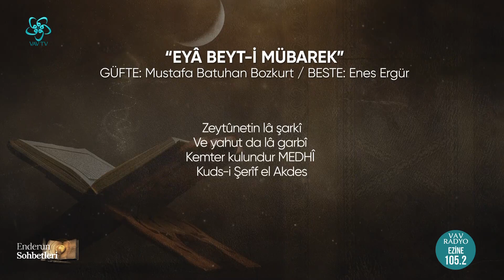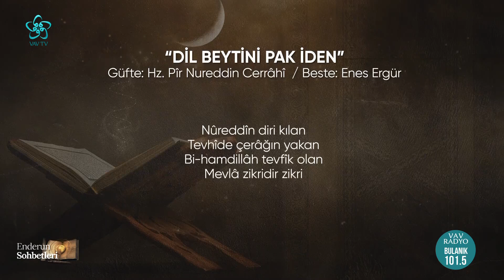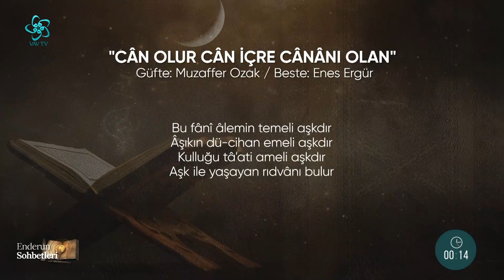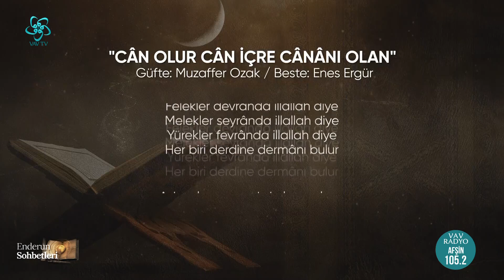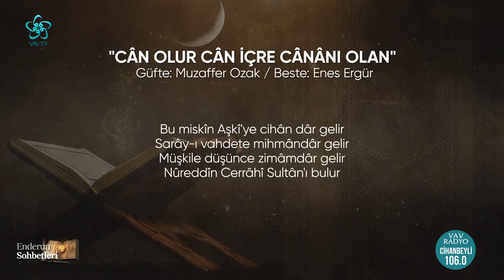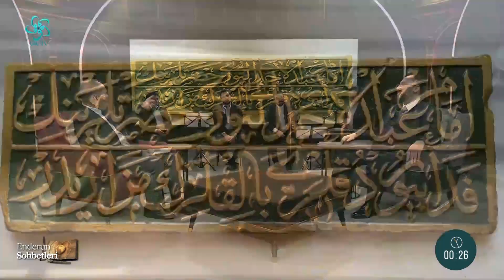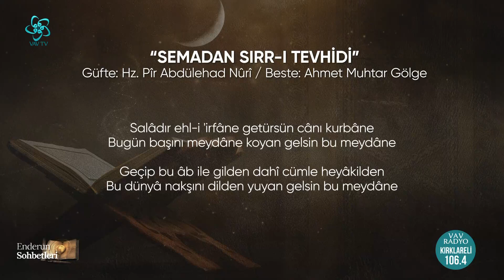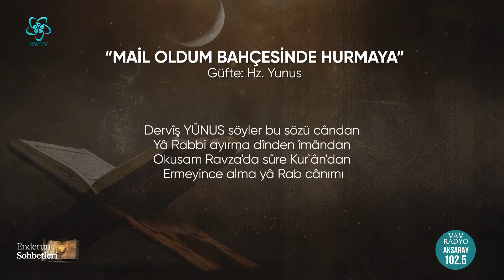Nûreddin Cerrâhî “Terk Ehline” Sözüyle Ne Kast Etmiştir? | Enderun Sohbetleri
Edebiyattan sanata kültürden medeniyete, tarihten musikiye kadar birçok konunun masaya yatırılacağı ve özünde insanın olacağı Enderun Sohbetleri, Prof. Dr. İsmail Güleç’in sunumuyla sizlerle...

00:00 Enderun Sohbetleri

22:58 Nureddin Cerrahi "Terk Ehline" Sözüyle Ne Kast Etmiştir?

31:25 "Eğer Bilmiyorsanız İlim Sahiplerine Sorun Ayetini Nasıl Anlamalıyız?

34:45 "Zikir İnsanı Diri Tutar" Sözünden Ne Anlamalıyız?

38:40 Hz. Pir Hasan Sezai'nin Nutk'u Şerifi

57:40 "Semadan Sırrı-ı Tevhidi" İlahinin Yazılış Hikayesi